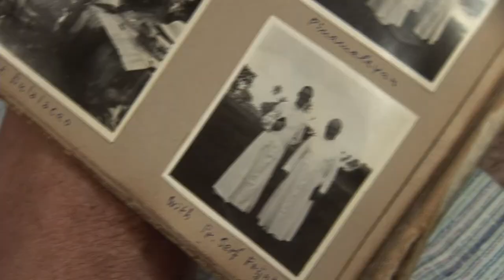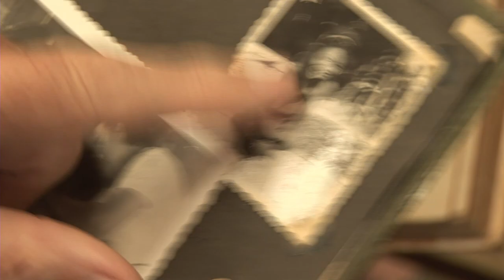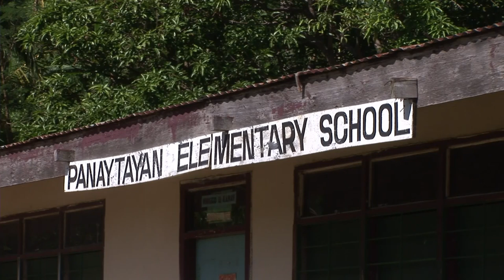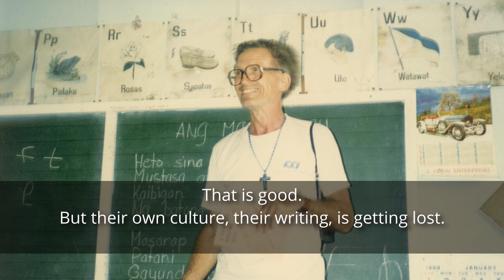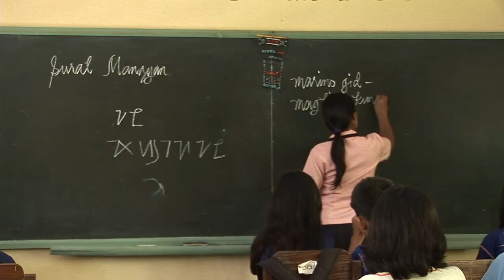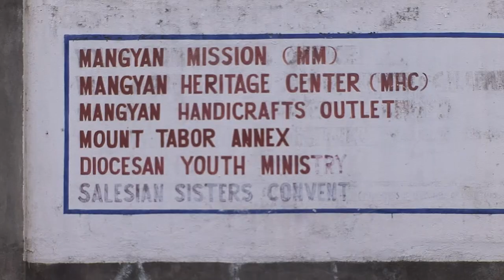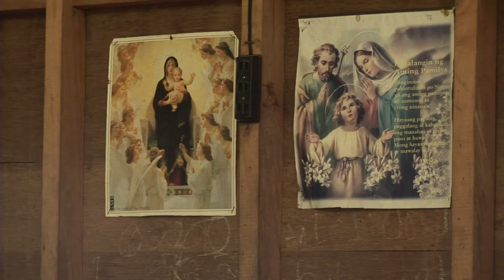A life for the Mangyans - The mission of Antoon Postma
When the Dutch priest Antoon Postma arrived years ago on the island of Mindoro his life changed completely. His interest and his research, however, have also changed the lives of the Mangyans. Postma has succeeded in restoring the dignity of a once despised people.